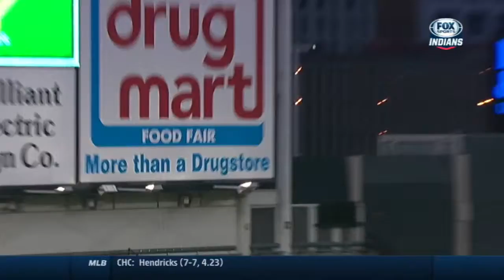9/28/15 Condensed Game: MIN@CLE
9/28/15 Condensed Game: MIN@CLE